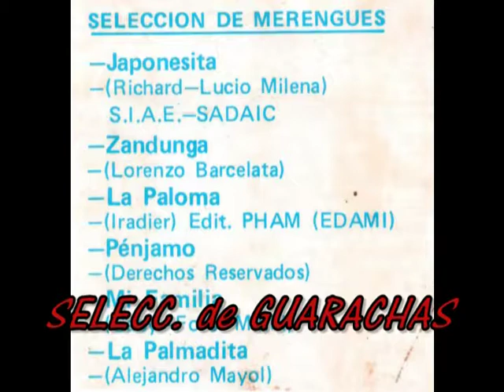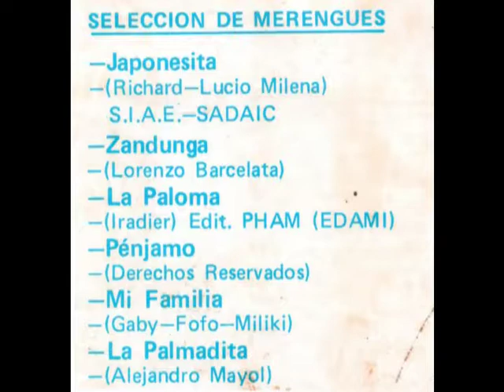SELECCION DE MERENGUES japonesita zandunga -- Grupo Karakhol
Para los seguidores de la música tropical RETRO. El baúl de Santos Cobos con ustedes.